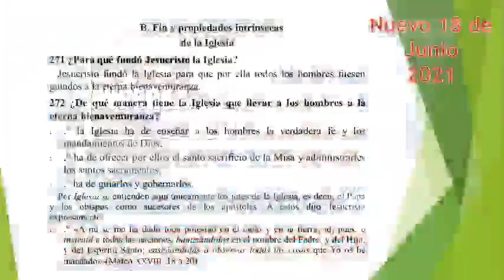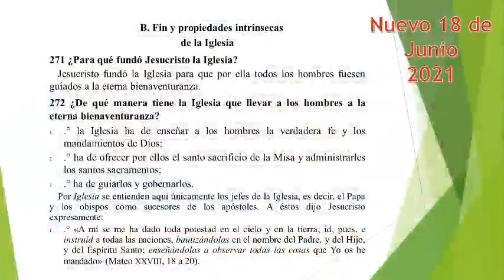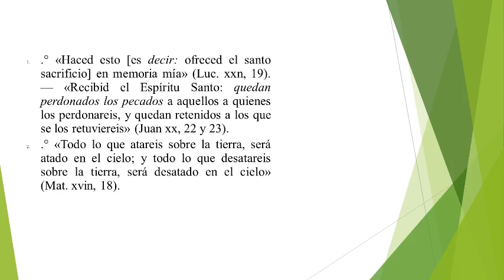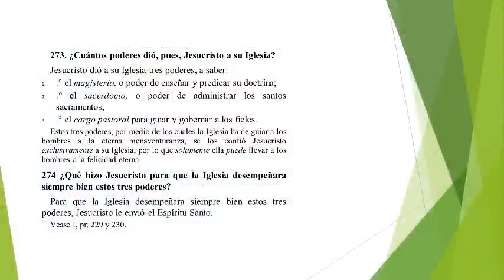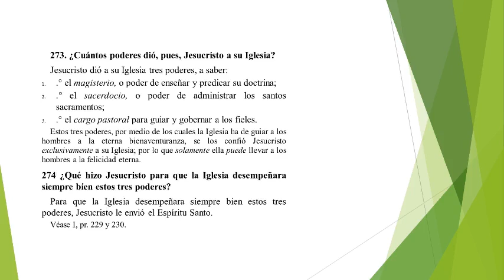Curso en linea Catequesis Sesion 49 propiedades de la iglesia